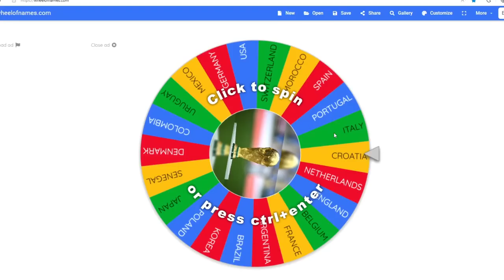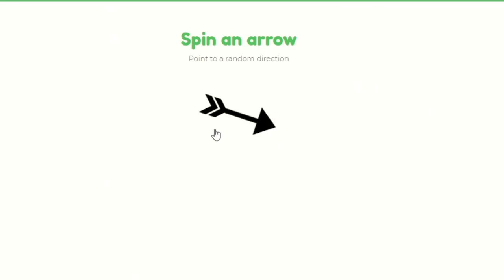FIFA Imperialism, Last Player Standing Wins!! (World Cup)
WHICH PLAYER WILL BE THE BEST IN FIFA Imperialism: Last Country Standing Wins! Or rather
FIFA Imperialism, Last Player Standing Wins. Better, La Liga Imperialism In FIFA 23, Last Team Standing Wins!

credit: every Fifa 23 guy out there

Today on FIFA 23 I am scoring goals with Messi, Neymar, Ronaldo, Mbappe.

Hey I made / built the best and took the worst to best type of video seen on FIFA 23 with FIFA 23 imperialism game last team or player standing wins whole continent land and Mbappe Messi Ronaldo Neymar Haaland Ibrahimovic Modric Bellingham Verratti Pedri Alaba Kimmich plus all other players footballers but today if he scores, is + 1 upgrade and scoring with the best every making them in the world Champions League, Premier League, Serie A, La Liga which are seen on gaming channels like futcrunch, pazjor, razzhd, BfordLancer48, JarradHD, SIM2, S2G, Chuffsters, morechuffsters, EdgarAS, Joe9716, NashCDN, FlareFUT

NOW I became worlds best, I became best manager, best player, But the wheel picks his teammates, But every goal is +1 upgrade, But every goal scores is +1 upgrade I made IShowSpeed in FIFA 23, I made IShowSpeed in FIFA, I made Speed in FIFA, I put Speed in FIFA. I also made FC Barcelona, I made Arsenal and I made Manchester united the best and won the premier league.  This is a FIFA challenge video/ building a team/ using the best players like Messi, Mbappe, Ronaldo and Neymar. This is a Challenge video of FIFA 23/ BUILDING THE BEST/ building the worst/ broke world record video on FIFA 23 AS SEEN on other FutCrunch, RazzHD, Joe9716, EdgarAS, Chuffsters, Bfordlancer, SIM2 and DiamondDhaliwal.